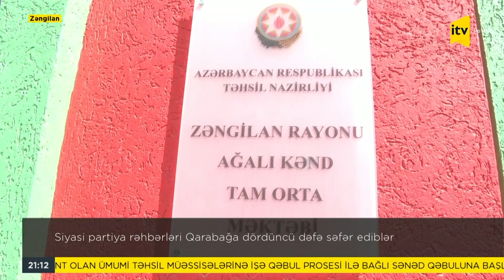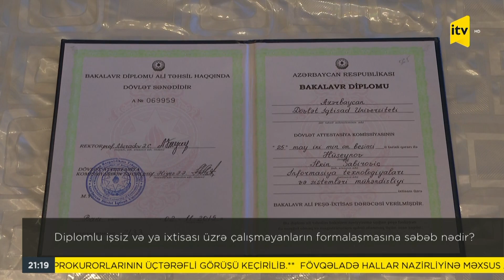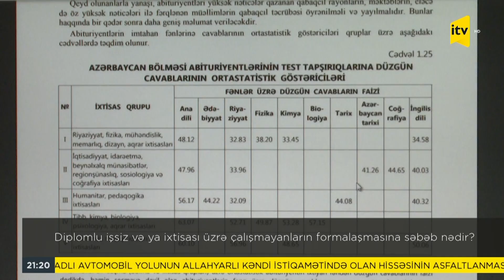İTV Xəbər - 24.06.2022 (21:00)